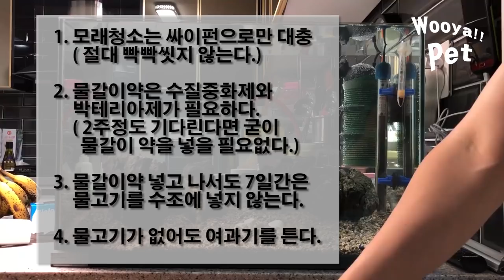[WooyaPet#1] How to Set Up A New Aquarium in Simple Way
수조 제일 첫세팅 방법